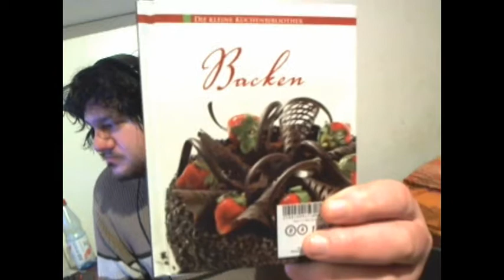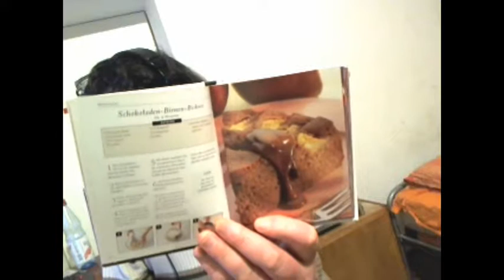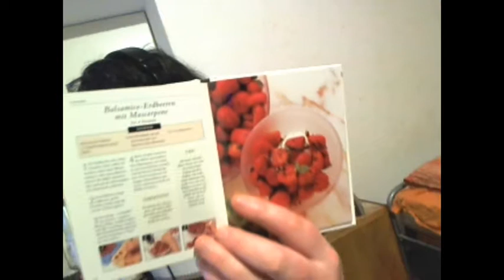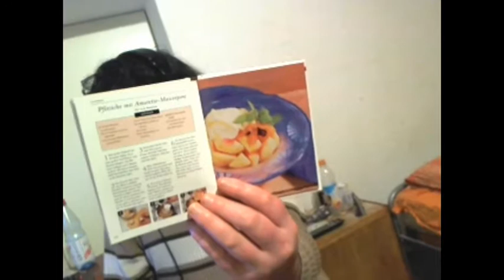Die kleine Küchen Bibliothek über das Backen